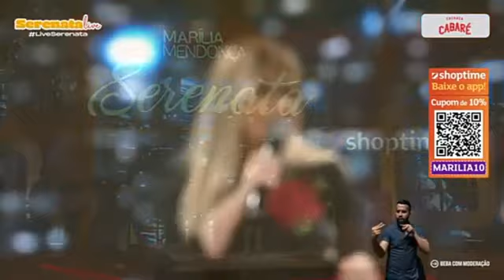Homenagem Marília Mendonça - 31 Minutos de Música - Edição as Melhores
Curta mais um Pouco de Marília Mendonça.

Faça uma Doação de Qualquer Valor para o Endereço Acima!

O Pix foi desativado por um Tempo, Não Temos Previsão de Retorno!

Desde já Agradecemos a Todos que Doarem!!!